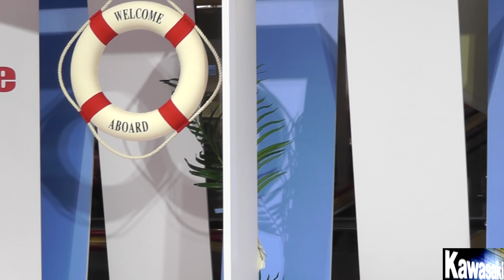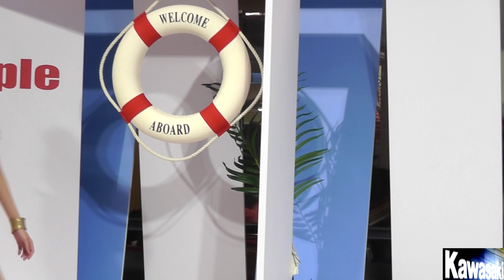20170326忠孝sogo蘋果泳裝秀